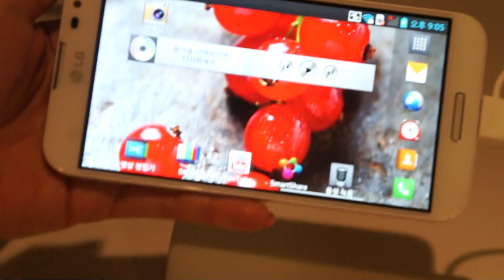LG OPTIMUS G PRO 카메라 듀얼레코딩 실행- 옵티머스G 프로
LG OPTIMUS G PRO 듀얼레코딩 기능을 어떻게 사용하는지 확인해 보세요.